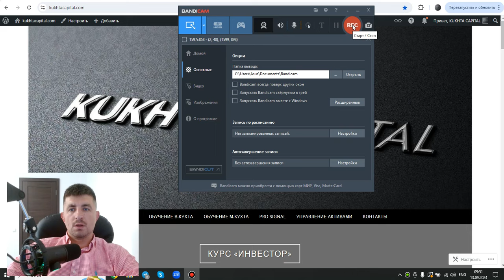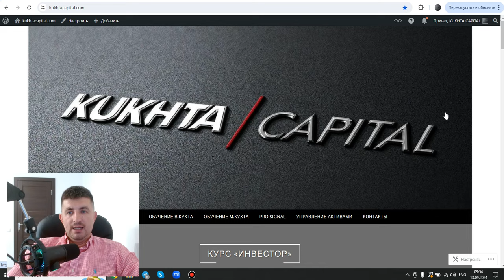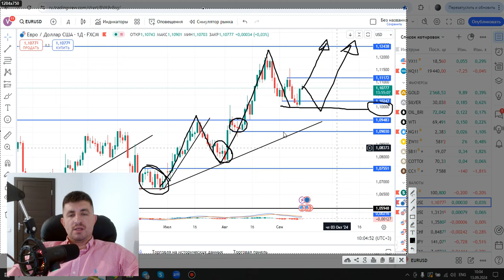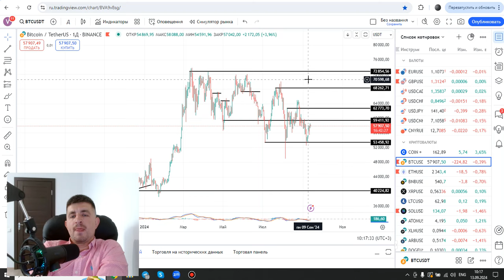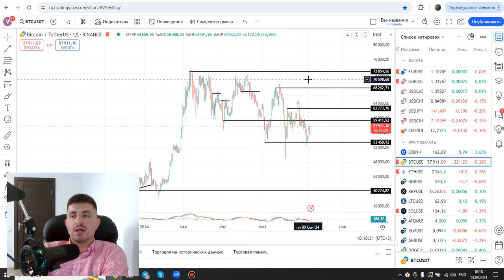Обзор рынка: NASDAQ, GOLD, Silver, Brent, NG , DXY, EUR/USD, GBP/USD, Bitcoin | AMarkets